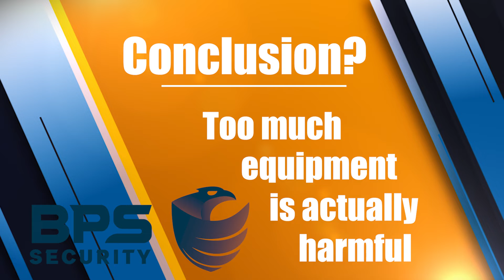The Wild West of Private Security: How Many Weapons are Too Many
In private security, often less is more. Security guards should not look like Blade Runner! We have seen some crazy things in private security, but this week we take a look back at one of our favorites.